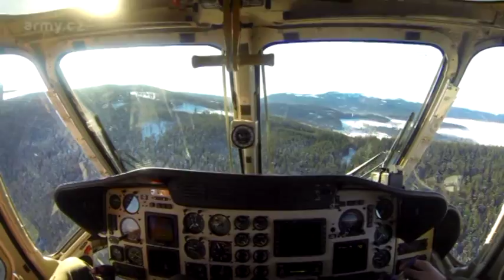Letečtí záchranáři cvičí na Šumavě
Evakuaci a záchranu osob z těžko přístupného zasněženého terénu a vyproštění lyžařů z porouchané lanové dráhy si ve dnech 11. – 12. února 2015 vyzkoušeli letečtí záchranáři. Součinnostní výcvik složek záchranného systému se uskutečnil na Šumavě v katastru města Železná Ruda – Špičák, v oblastech Pancíř, Hofmanky, Belveder a na lanové dráze Špičák. Výcvik leteckých záchranářů v zimním období na Šumavě se uskutečňuje každoročně.